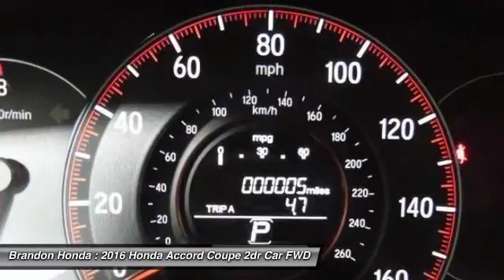2016 Honda Accord Coupe Tampa FL A008795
2016 Honda Accord Coupe LX-S - $22700

Brandon Honda
9209 East Adamo

This wonderful 2016 Honda Accord is the rare family vehicle you are hunting for. You can rely upon this one to get you there on time.What are you waiting for? Brandon Honda was named Dealer Raters 2013, 2014 and 2015 Florida Dealer of the Year and have an A+ rating at BBB. Honda quality and impeccable customer services have propelled our rocket growth. You get our exclusive Brandon Honda Promise, $1,000 price protection, low interest rates, and true zero down financing and leasing. Open 7 days/week for your convenience.